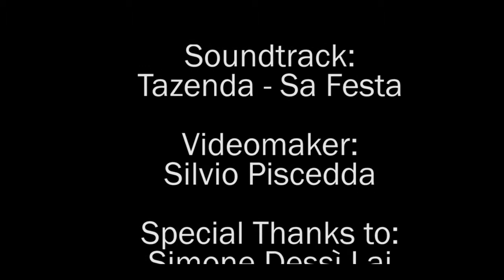Tazenda - Sa Festa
Immagini e video di San Giovanni di Sinis